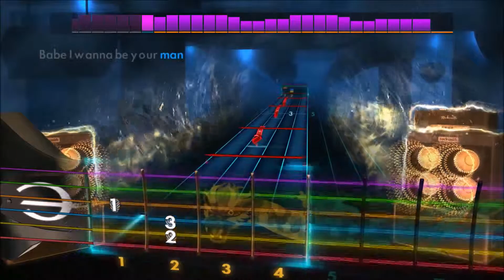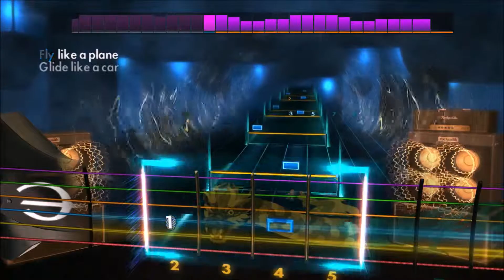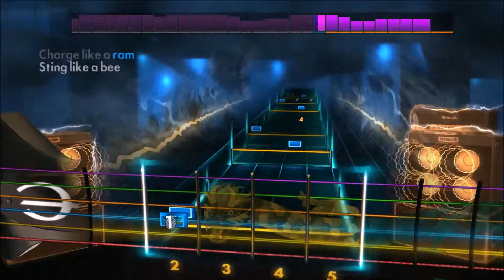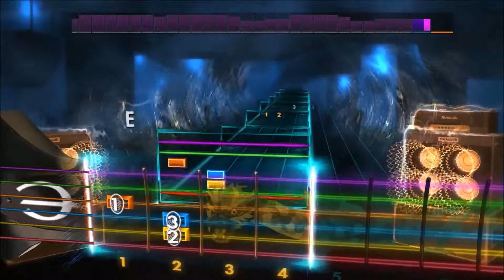Rocksmith 2014: T. Rex - 20th Century Boy (Rhythm)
Had this song in my head for a while whilst reading the (awesome) manga :D